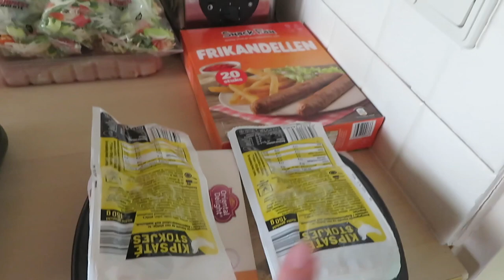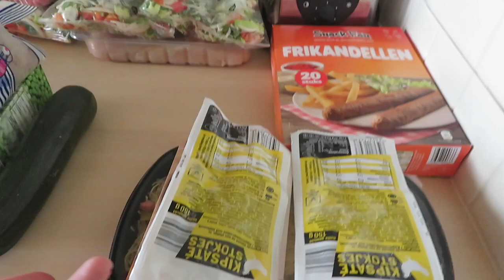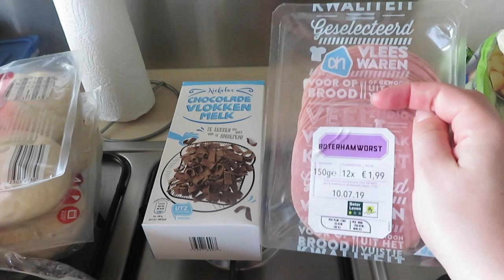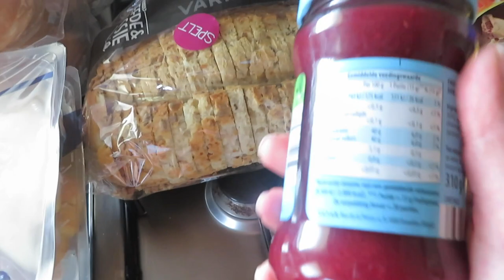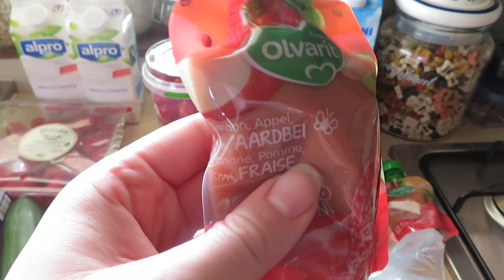WAT ETEN WIJ DEZE WEEK?! || BOODSCHAPPENHAUL AH en ALDI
Hoi! Leuk dat je kijkt deze video! Vandaag laat ik zien wat er deze week allemaal bij ons op het menu staat!:

Maandag: Gehaktbal, aardappelen en Bloemkool
Dinsdag: Mihoen met Sate
Woensdag: Kip Noodles
Donderdag: Risotto met garnalen
Vrijdag: Spaghetti
Zaterdag: Friet met snacks
Zondag: Kip Masala met rijst

Snack opties:
Komkommer en paprika met hoemoes
Alpro soya met fruit
bananen, appels en peren